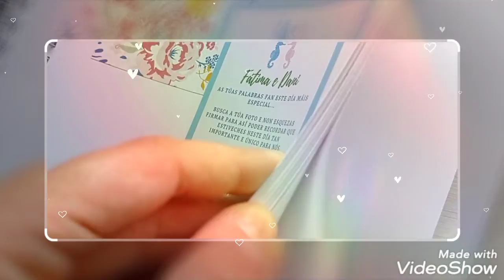Libro de firmas para boda (Fátima y Dani)